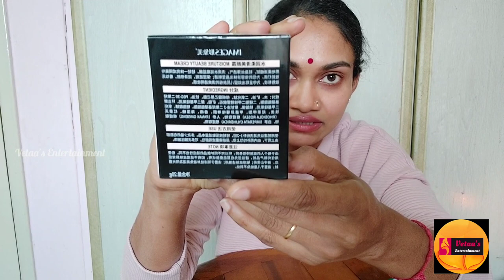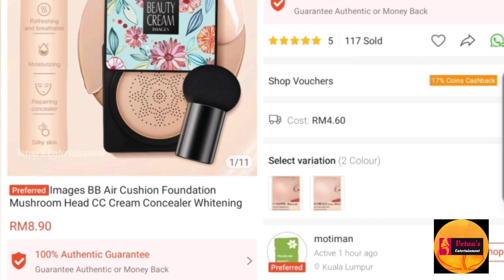Review Beauty Cream Images Foundation In Tamil | Head Mushroom | Vetaa's Entertainment